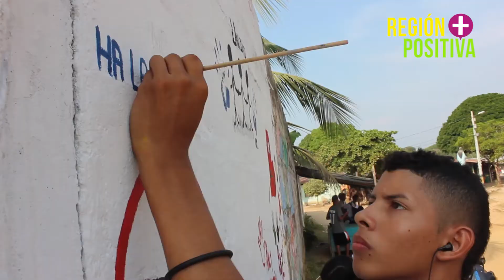Región Positiva Capitulo 14 Caucasia LEL JUVENIL